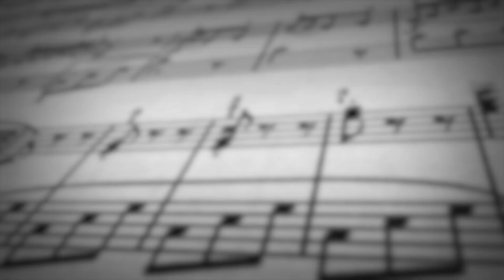KTVZ - Sunriver Music Festival - Summer Concert Series - 2023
Enjoy this video made by @AaronDavidWatsonVideo!

This channel showcases commercials, station promotions, topicals, and other videos produced by Aaron David Watson.